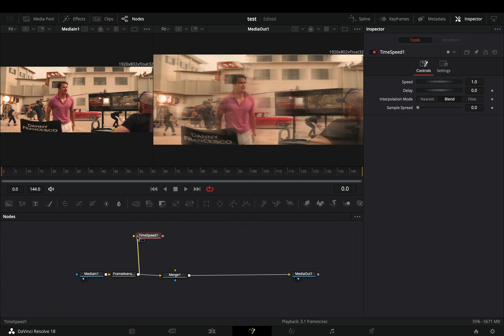Average Stop Motion Trails Effect | DaVinci Resolve 18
how to make the average stop motion tails effect in DaVinci resolve fusion page

you can send them here :

BTC : 1Ecg6F8UnFHnVxsKhbkecqtge11vBhqS5
ETH : 0xB643C1C8B6C75bcB3426F40f8514CB89Fc294abC